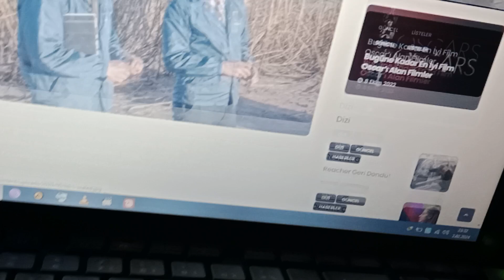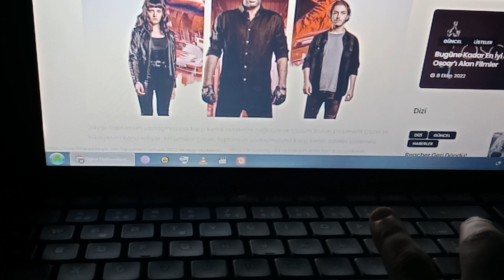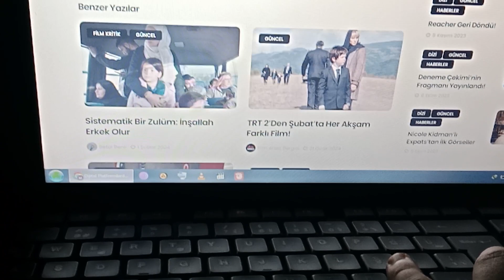dijital medya 15